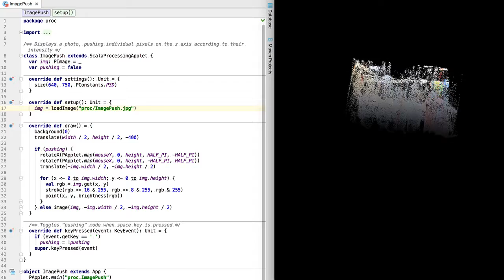Displays a photo, pushing individual pixels on the z axis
Displays a photo, pushing individual pixels on the z axis according to their intensity. Uses Scala and Processing.